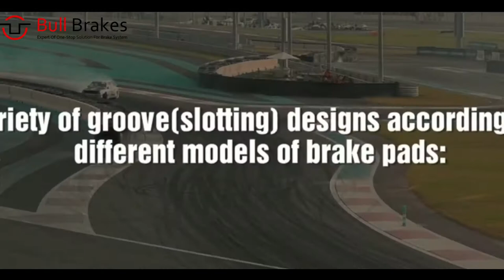Brake Pad Slant Slot&Slant Chamfering Machine